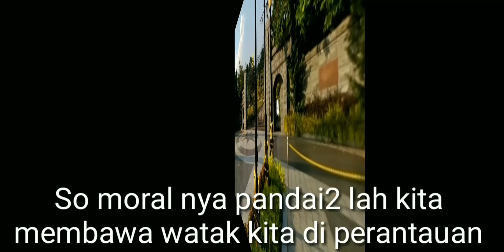Alasan Tidak Suka Kelantan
alasan atau sebab kenapa negeri lain tidak suka dan suka kepada negeri kelantan .